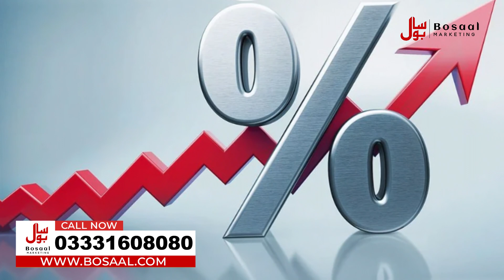Top Islamabad Societies With Approved NOCs For Home Purchase,Construction & Buying Plot In Islamabad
In this Video We will share information about TOPCITY 1 Islamabad || NOC-Approved Societies for Building a Home in Islamabad ||

Bosaal Marketing" is a reputable real estate agency operating in Islamabad, Pakistan.
People visit us for investments opportunities, rental options, purchases of shops, offices apartments, residential plots, commercial plots, houses and much more. Many of our overseas clients from overseas especially Saudi Arabia (KSA), UAE (Specially Dubai), Qatar UK, Germany, Norway, Canada, USA, and Australia prefer us because of our commitments and our satisfying solutions.